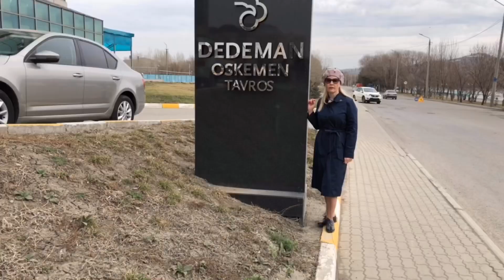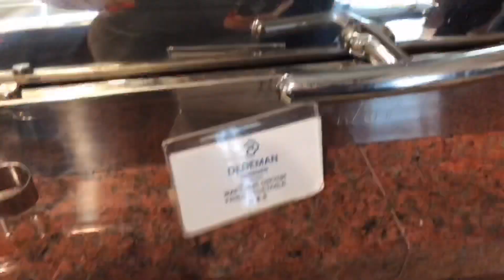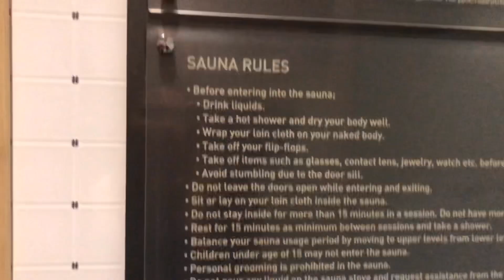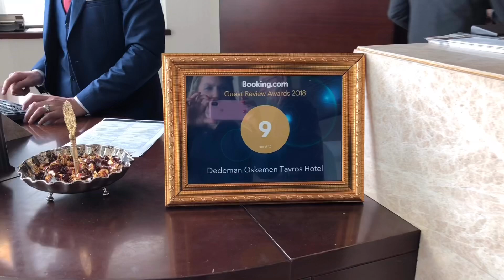Обзор отеля Dedeman Oskemen Tavros 5* в Усть-Каменогорск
Dedeman Oskemen Tavros 5* - лучший отель Усть-Каменогорска. В нем предпочитают останавливаться бизнесмены и туристы, предпочитающие комфорт.Рекомендуем.

Проверено на себе!